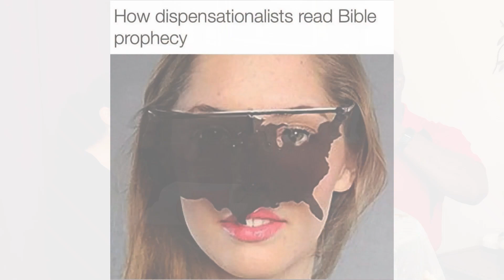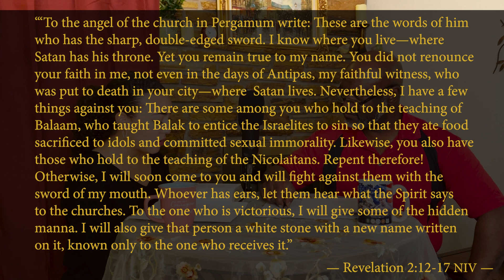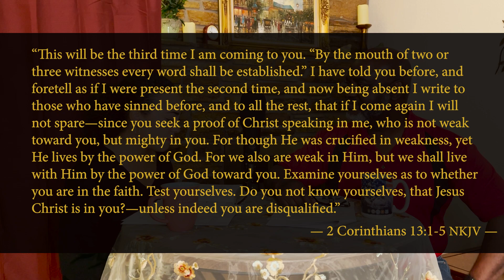‘The End Times’: The Seven Churches; Part 3 — Behind The Why — Ep.090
Join us as we discuss the third church mentioned in the book of Revelation, Pergamum, the 'Church of Compromise'. Let's talk about how Jesus’ warning to them can be forwarded to the Western Christian Church of today.

Last Video:
Random Video:

Listen on Apple Podcasts, Google Podcasts, Spotify, Breaker, Overcast, PocketCasts, and RadioPublic.